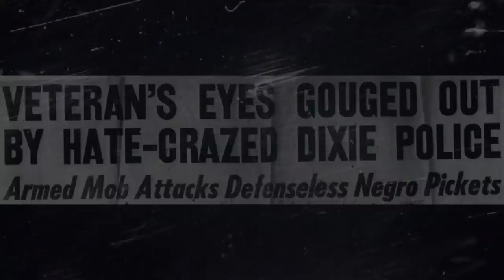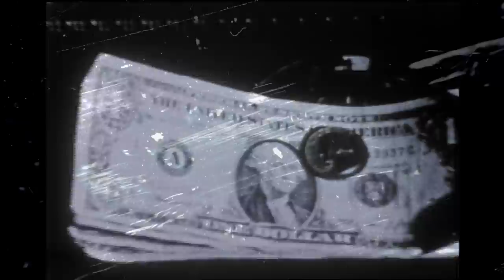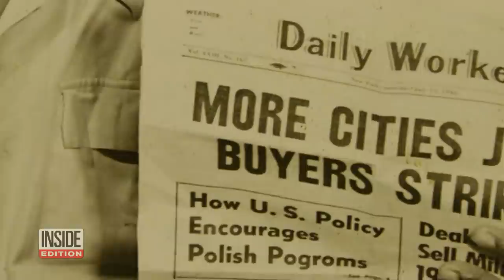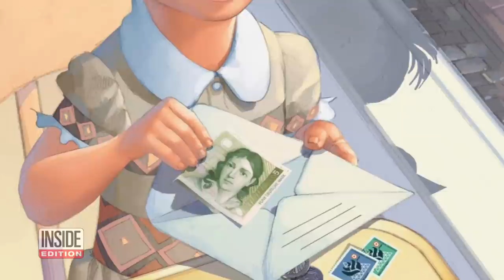How a Black Veteran’s Blinding Led to Integration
The attack that left returning WWII veteran Isaac Woodard, Jr. blind became a turning point in the integration of the United States armed forces. Now, Woodard’s great-niece, Laura Willams, hopes to share his story with a younger generation. She’s penned a new children’s book, “I Am Sergeant Isaac Woodard, Jr.: How My Story Changed America.” “His blindness allowed us to see," Williams told Inside Edition Digital.